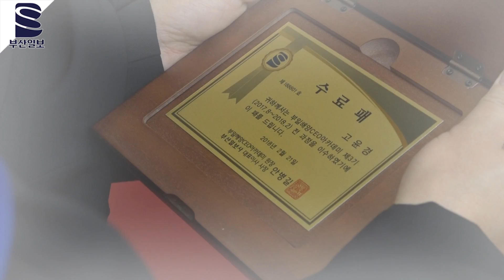제3기 해양CEO아카데미 수료식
부산일보 해양CEO아카데미 제3기 수료식이 지난 21일 오후 7시 부산일보사 10층 대강당에서 원우와 부산일보 임직원 70여 명이 참석한 가운데 열렸다.

이날 안병길 해양CEO아카데미 원장 겸 부산일보 사장은 격려사에서 "모든 것이 연결된 네트워크의 시대에 해양CEO아카데미는 더 특별하고 강력한 소통 플랫폼 역할을 하려고 노력하고 있다"면서 "아카데미를 통해 원우들이 해양의 가치를 굳건히 확인하고, 새로운 사업 아이디어를 더 발굴하고, 지역사회에 더욱 헌신하는 사회지도자로 자리매김할 것을 기대한다"고 말했다.

또 강의구 해양CEO아카데미 고문단장은 "해양인의 긍지를 지키고 해양산업 발전을 위해 원우들이 최선을 다해 달라"고 요청했다. 이어 김영득 1기 원우회장, 김지혁 2기 원우회장이 축사로, 박광열(부산해양수산청장) 고문이 건배사로 3기 원우들의 수료를 축하했다.

수료생 대표인 최만기 3기 원우회장은 "차 한잔이라도 나누면서 서로를 위로할 수 있는 원우가 되자"고 제안했다.

시상식에서는 김덕용 ㈜갓스 대표를 포함해 4명이 개근상, 이정동 로하스씨푸드 대표 등 4명이 정근상, 3기 원우회 집행부 11명이 공로패를 받았다.

제3기 해양CEO아카데미는 지난해 8월 29일 개강해 김영춘 해양수산부 장관 등의 강의와 세계해양포럼특별활동 등으로 진행했다. 김상훈 기자 neato@